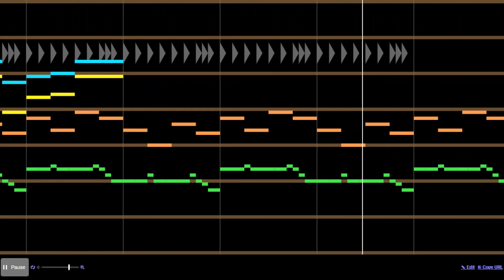Beepbox Song - Adventure Awakens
First person to guess all the instruments I used correctly will get their comment pinned!